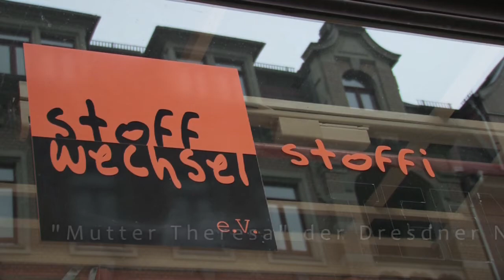Sabine Ball Trailer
Trailer zur DVD "Sabine Ball - Sehnsucht nach Leben", die im Februar 2012 bei SCM-Hänssler erschienen ist.
Sabine Ball war Millionärin, Hippiemutter und die Mitgründerin von Stoffwechsel in Dresden.
Ihr Leben wird durch viele Interviews und Aufnahmen in Ostpreussen, Dresden, Florida und Kalifornien nachgezeichnet.